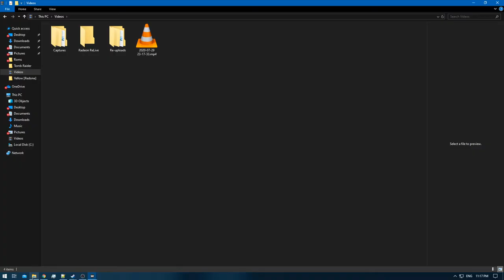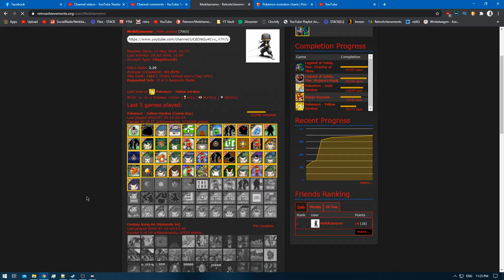[1/1] Pokemon Yellow [Redone + RA] Episode 22 - Giovanni & Koga [NC]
Pokedex Total: 151 [Gen 1 only]
Pokemons Caught: 1
Pokemons Evolved: 1
Trainers Defeated: 12
Times Wiped Out: 0
Difficulty: Default
Bonus Feature: Retro Achievements [RA]
[Time Stamps]

0:00 [YouTube Time Stamp Feature]
0:20 [Game begins]
1:48 [Lapras]
2:15 [Pokemon Battle Starts] [Jessie & James]
3:54 [Pokemon Battle Ends] [Victory]
3:54 [Retro Achievement Unlocked: Denounce the Evils of Truth and Love [m]]
4:27 [Pokemon Battle Starts] [Giovanni]
7:47 [Pokemon Battle Ends] [Victory]
8:00 [Retro Achievement Unlocked: Extend Our Reach to the Stars Above]
8:08 [Retro Achievement Unlocked: Signature Move [m]]
8:25 [Master Ball]
11:55 [Pokemon Gym Battle Starts] [Koga] [Rematch]
15:08 [Pokemon Gym Battle Ends] [Victory]
15:28 [Retro Achievement Unlocked: The Ninja Poke-Showdown]
17:50 [Pokemon Battle Starts] [Swimmer] [A]
18:52 [Pokemon Battle Ends] [Victory]
19:02 [Pokemon Battle Starts] [Swimmer] [B]
20:31 [Pokemon Battle Ends] [Victory]
21:17 [Pokemon Battle Starts] [Swimmer] [C]
22:14 [Pokemon Battle Ends] [Victory]
22:26 [Pokemon Battle Starts] [Swimmer] [D]
23:25 [Pokemon Battle Ends] [Victory]
23:34 [Pokemon Battle Starts] [Swimmer] [E]
25:02 [Pokemon Battle Ends] [Victory]
25:13 [Pokemon Battle Starts] [Beauty] [A]
26:11 [Pokemon Battle Ends] [Victory]
26:24 [Pokemon Battle Starts] [Beauty] [B]
28:49 [Pokemon Battle Ends] [Victory]
29:00 [Pokemon Battle Starts] [Beauty] [C]
30:46 [Pokemon Battle Ends] [Victory]
30:52 [Pokemon Battle Starts] [Swimmer] [F]
33:28 [Pokemon Battle Ends] [Victory]
33:40 [Sandslash]
34:06 [Tentacool Caught]
35:13 [Sandshrew - Sandslash [Lv.22] [Box 12]
35:28 [Lapras has no Evolution] [Box 12]

Yellow: [1/3]
Red: [2/3]